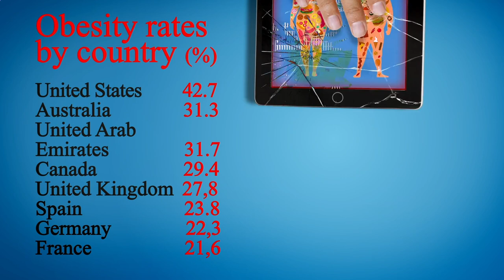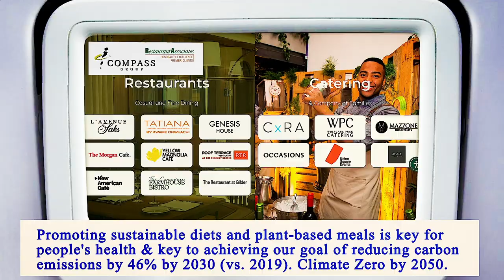Nearest Restaurant From Me Manhattan 10016 NY, New York County, New York, United States